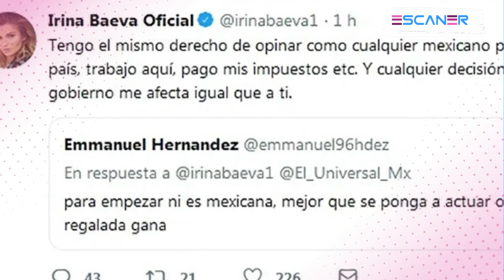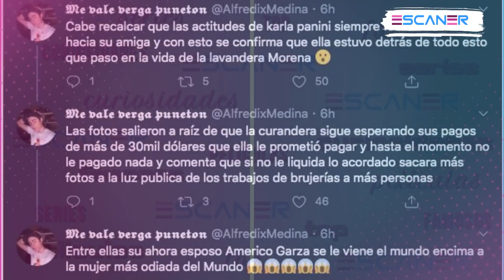¡ NADIE los QUIERE ! Parejas MÁS ODIADAS de la FARÁNDULA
Ya sea por infidelidades, por dramas incomprensibles o porque la gente les tiene envidia, éstas parejas de famosos se han convertido en las más odiadas de todo México y los fans no les perdonan que hayan lastimado a otras personas.

Karla Panini y Américo Garza
Edwin Luna y Kimberly Flores
Gabriel Soto e Irina Baeva
Yadhira Carrillo y Juan Collado